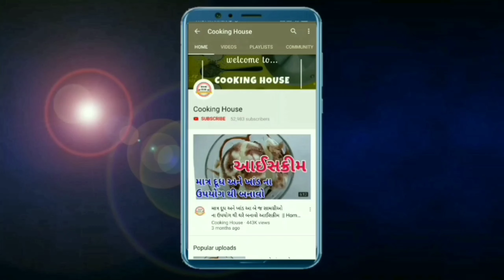માત્ર 15 દિવસમાં ખરતાં વાળ અટકાવી, વાળ લાંબા, કાળા, મજબૂત બનાવતું હેર ઓઈલdudhi nu tel banavani rit